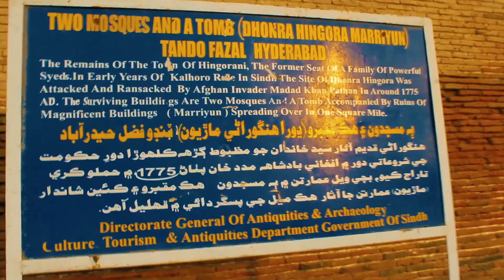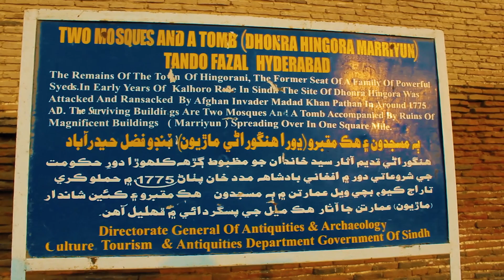Tando Fazal | Travelouge,Documentry | Creative Family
A Week Ago We Went TandoFazal To Know A History Of TandoFazal.